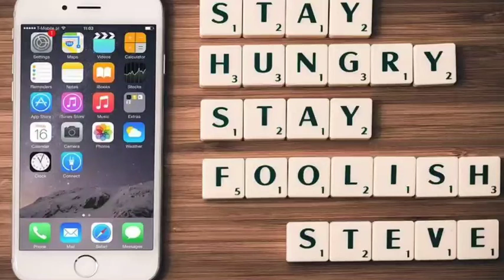ਵਾਪਰਿਆ ਕੁਦਰਤ ਦਾ ਕਹਿਰ ਲੱਗੇ ਲਾਸ਼ਾ ਦੇ ਢੇਰ -PunjabNewsTv